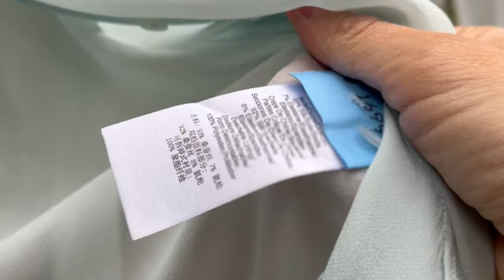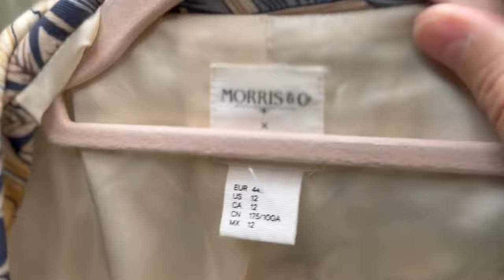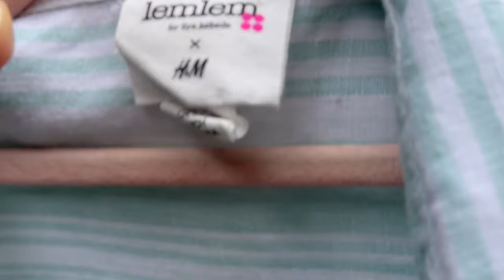Idziemy do lumpeksów w Dobczycach - Elka, Joy, Perełka! Jesienny haul lumpeksowy, trendy stylizacje!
Zapraszam na filmik z zakupami lumpeksowymi z Dobczyc. Będą też stylizacje w trendach na jesień 2024.

Pomóżmy zwierzakom! 🌷🌹

Sylk_me Insta